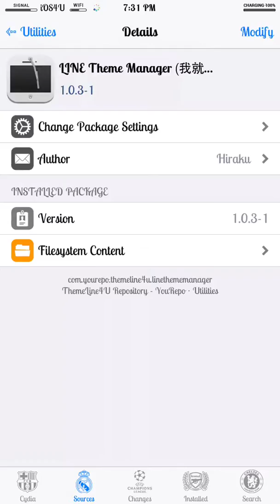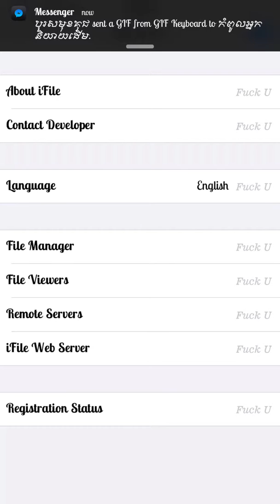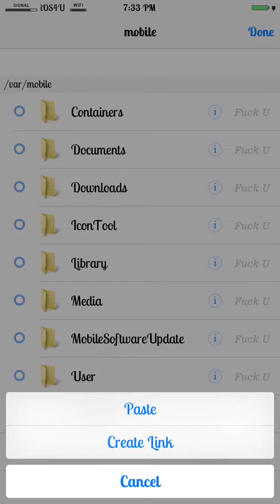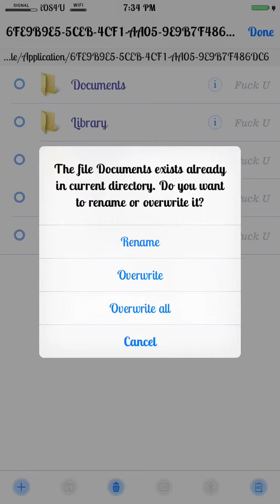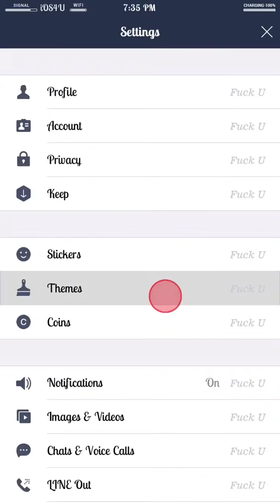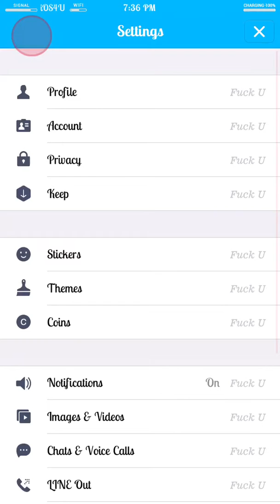របៀបលេង Theme Line នៅលើ iPhone និង iPad